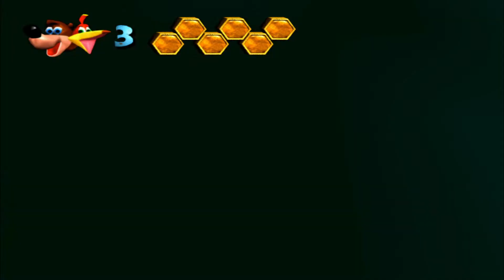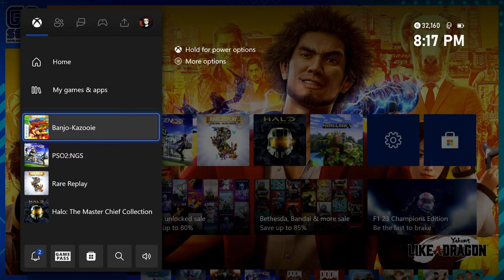[StarCaliburn] Banjo Kazooie (Session 2)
Finally back to the Bear and the Bird.